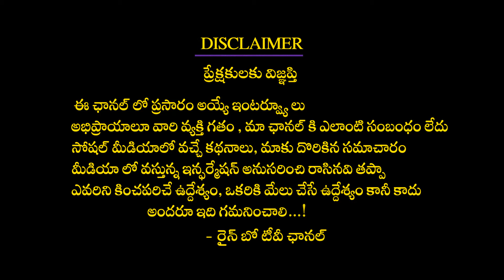జింక్ సమృద్ధిగా లభించే ఆహారాలు ఇవే..! | Foods High in Zinc | Rainbow TV Health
వీటిని తింటే
సంతాన సమస్యలు
దూరమవుతాయట..